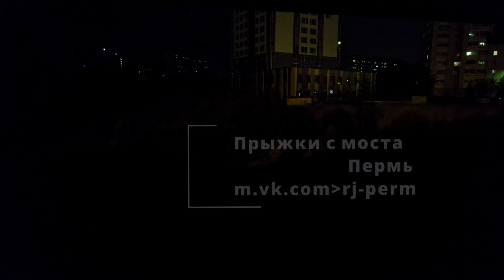Verochka Roup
Прыжок на День Варенья!